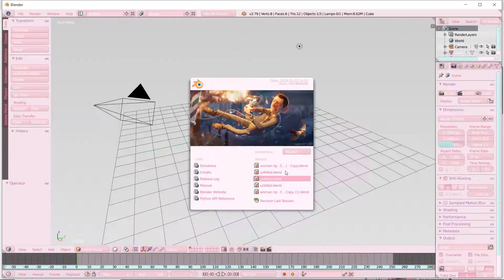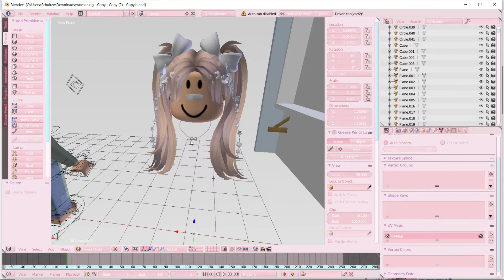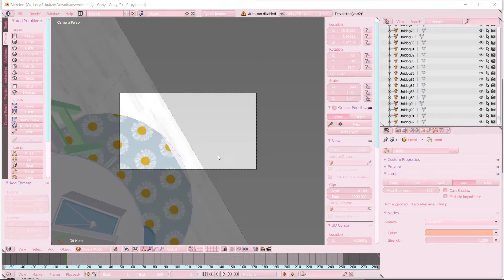Aesthetic Summer Vibes Speed GFX! (ROBLOX) | Unidog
Hello! Today I will be showing a speed gfx! :D

✔︎ I do not own and of the music in this video ✔︎
☏ Socials☏

☞︎Music☜︎